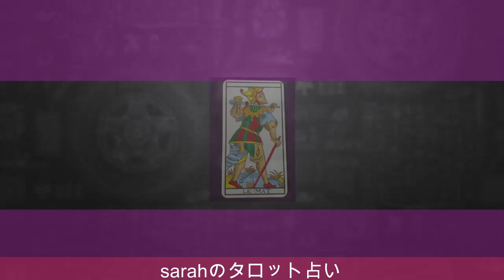【占い】Snow Manのメンバー全員・恋人がいる？いない？YES・NO占いしてみた✨【リクエスト占い】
sarahのマルセイユタロットオンラインプログラムはこちら

Snow Manのメンバー全員・恋人がいる？いない？
YES・NO占いしてみました

1963年1月生まれ
７回の妊娠、２回の流産、５人の子育て（帝王切開・臨死体験）
1万人以上の対面セッションを経験。

2007年　HASPYINC.JAPAN認定カウンセラー
2008年　フィリップカモワン直伝
2009年  ASIACT公認カウンセリングスキル終了
2010年  ヘミシンク・モンロー研究所プログラム
2011年　ＡＢＨ米国催眠療法協会

貴方が幸せな人生を送れるように応援しています！